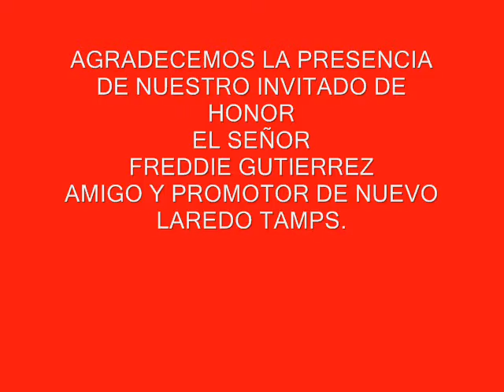MR. AGILA Y EL ORIENTAL EN HOUSTON.wmv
laredo promotions super lucha abril 9 2010 el oriental,mr. atl, asterisco jr =vs= mr. aguila, terror negro, bestia nocturna